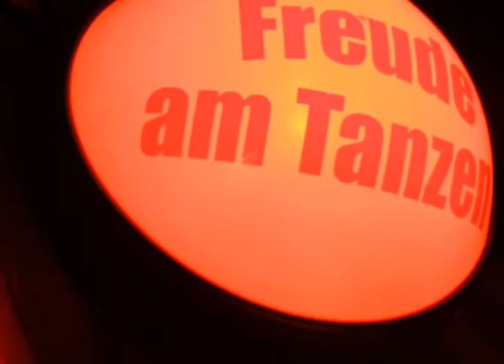Maaike And Wesley At SMS 2008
Feeling So Real At Sonne Mond Sterne 2008 !